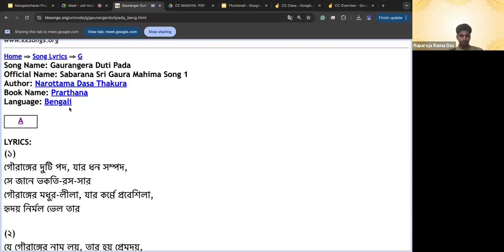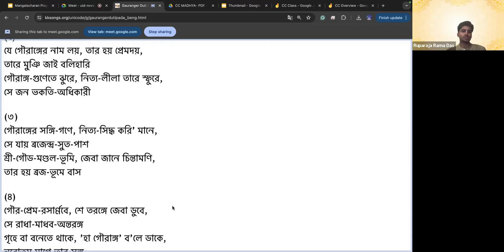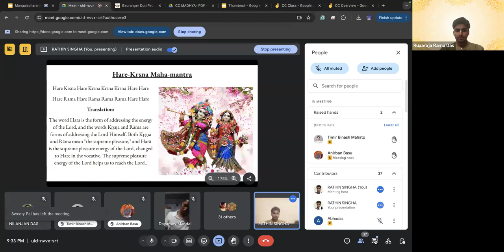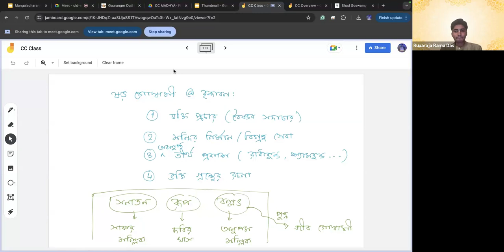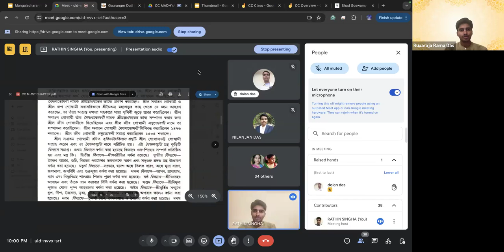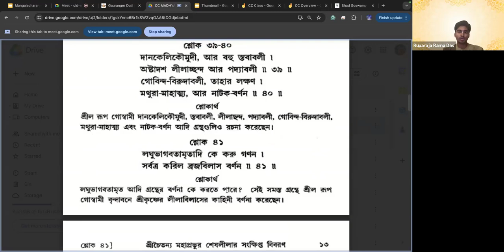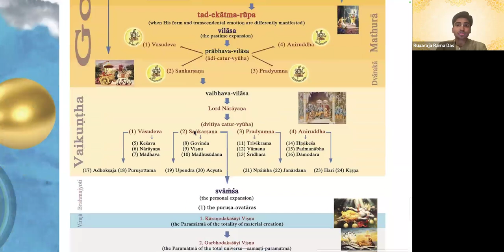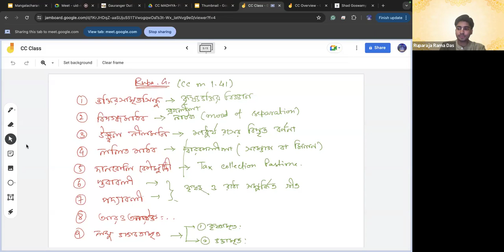Chaitanya Charitamrita | Madhya Lila | Chapter 1 Verses 31-41 (Bengali)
Ph.D. Student at University of California, Los Angeles)

To join our whatsapp group for LIVE classes, click on the following link: